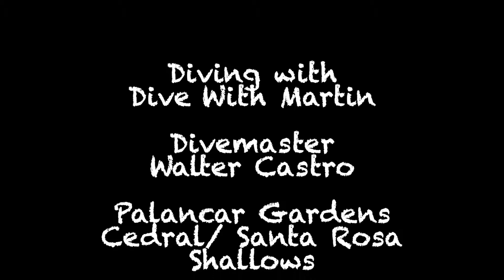Cozumel 2019 Part 6